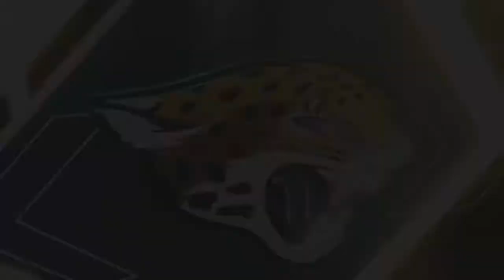Marcus Williams is the GREATEST DB!! | Madden 21 Los Angeles Chargers Franchise